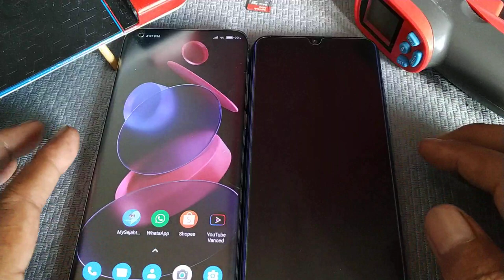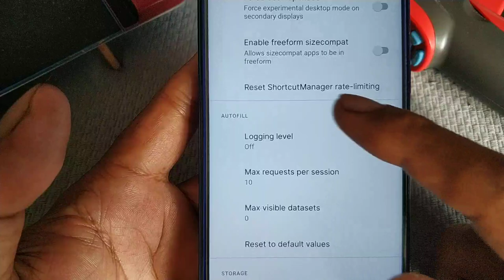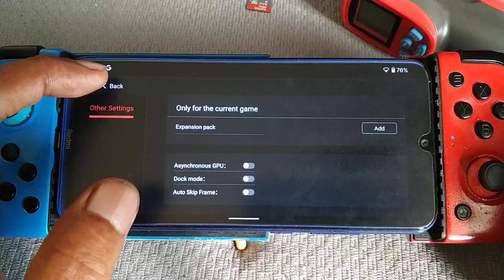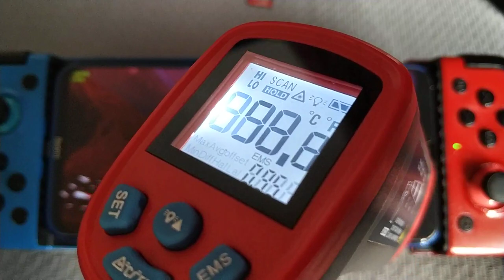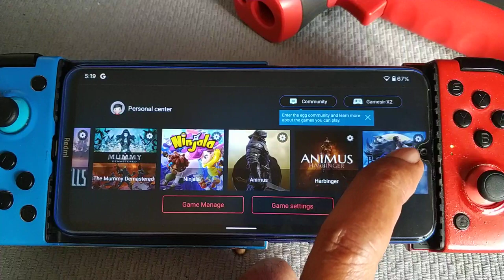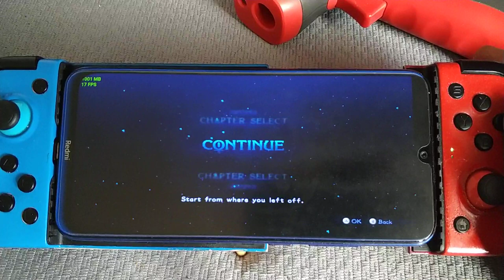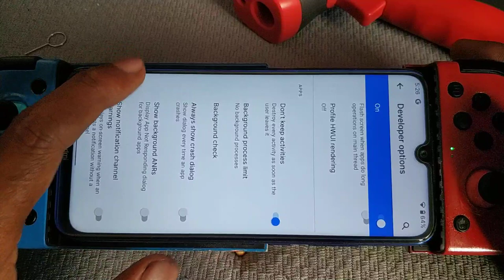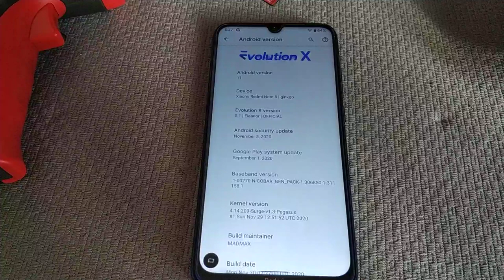Egg NS Emulator for android | Bayonetta 2 part 7 | Redmi Note 8 4/64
device spec
snapdragon sd665
ram 4/64
rom evolution X android 11